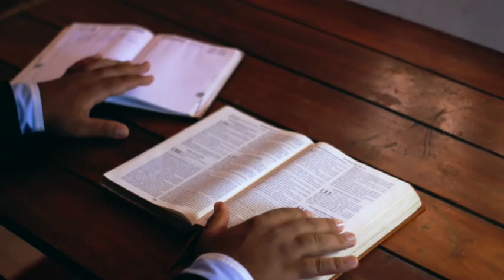media wale kyon hai Church mein || prophet bajinder Singh ministers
bajinder Singh ministry